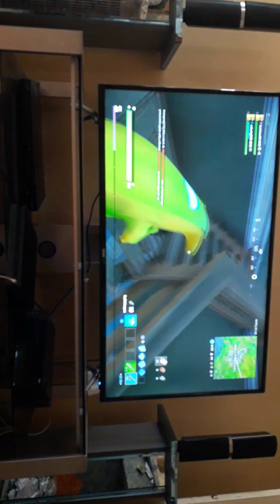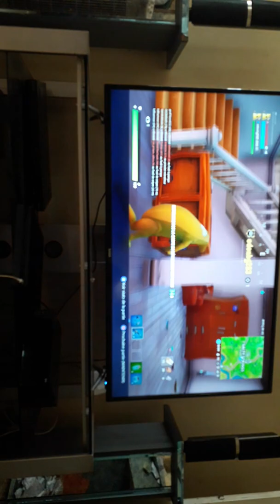29 janvier 2020